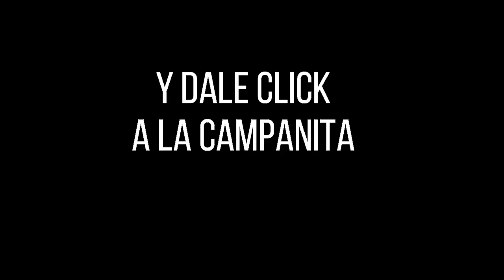Resultado LOTERÍA DE MANIZALES Miércoles 29 de septiembre de 2021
Hola buenas noches, te presentamos los resultados de las loterías y chances en Colombia, vamos con el Resultado para la Lotería de MANIZALES del miércoles 29 de septiembre de 2021.